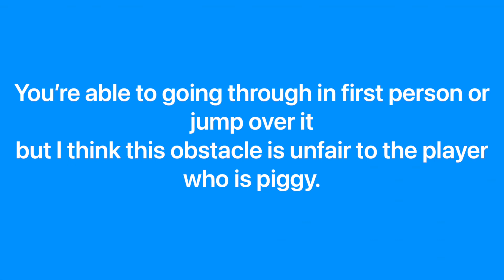Carver stuck between the trash can in carnival. | Roblox Piggy